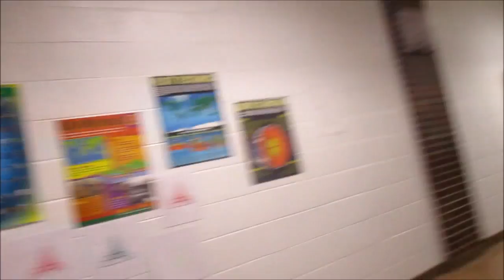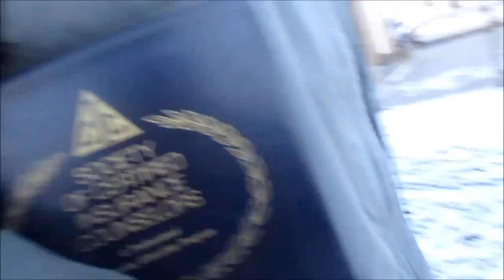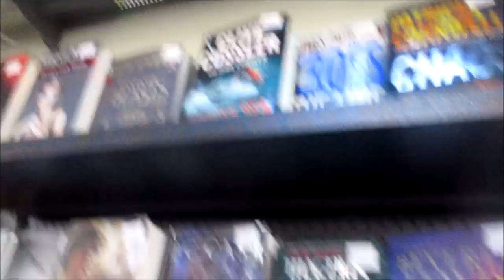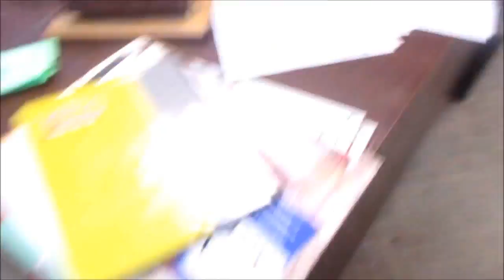Andy's Coming/ Mannequin Challenge